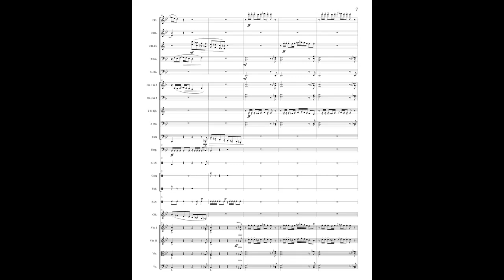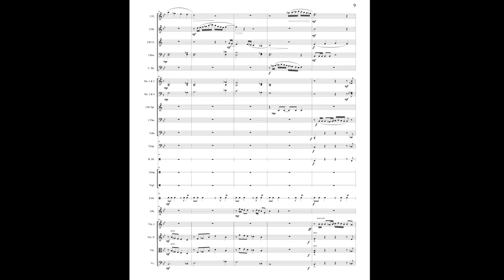Journey to Red Mountain | Original Orchestral Composition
Hello there,
Any Morrowind fans out there? I recently did a fairly complete playthrough which was fun. This piece definitely doesn't encapsulate the whole feeling of the game, it more so attempts to capture the joy of the journey. Personally, Morrowind is my favorite of the Elder Scrolls franchise but Oblivion and Skyrim have a special place in my heart too. But yeah, I hope you enjoy the piece.

I hope you a great day (:

P.S.
If you're interested, the score and parts are up on Sheet Music Direct.